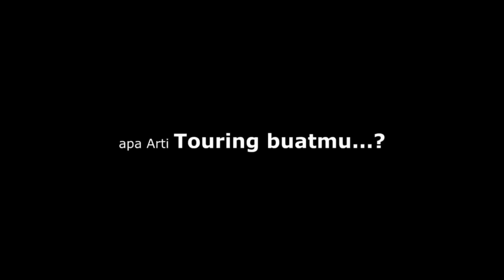Indahnya Kota ENDE FLORES Dari Bukit RODJA // MUHASABAH SMANSA Wolowaru & PP WALI SANGA Ende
BANG KATIB CHANNEL bersumber dari nama pendiri BIKERS 1000 TIKUNGAN FLORES. BANG KATIB CHANNEL merupakan channelnya para bikers yang selalu mengupas dunia touring, wisata, silaturrahmi dan otomotif.

bikers1000tikunganflores BIKERS 1000 TIKUNGAN FLORES merupakan group bikers yang terbentuk di kota Ende pada tanggal 5 Januari 2019 dengan tujuan sebagai pelopor kesalamatan berlalulintas, pelopor silaturrahmi para bikers serta wadah yang selalu menjung tinggai nilai agama, nilai adat/budaya serta nilai-nilai wisata di pulau flores.

Mari berkunjung ke pulau flores, karena FLORES SORGANYA BIKERS yang mana didalamnya memiliki 6690 tikungan dengan sejuta wisata. Bila anda berkunjung ke pulau flores, keluargamu group BIKERS 1000 TIKUNGAN FLORES akan selalu memantau perjalanmu selama melintasi dan menikmati wisata yang terbentang dari Labuanbajo di ujung barat hingga Larantuka di ujung timur pulau flores.

Untuk mengenal lebih dekat BANG KATIB CHANNEL dan group BIKERS 1000 TIKUNGAN FLORES, hubungi kami dan  follow di:

SELAMAT BERGABUNG